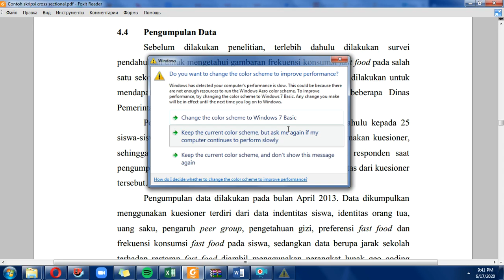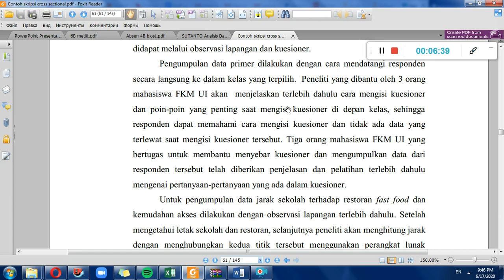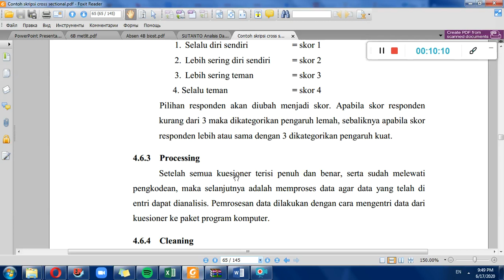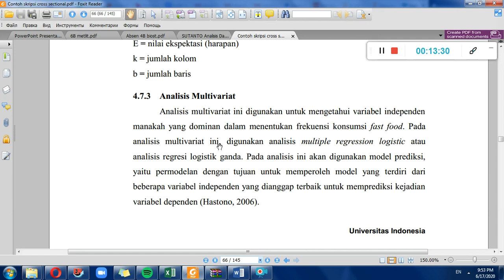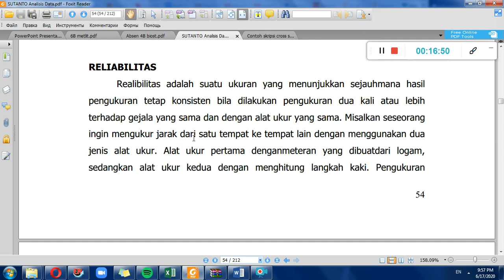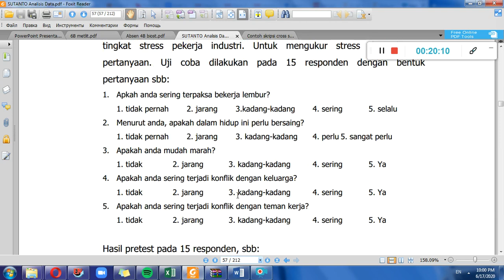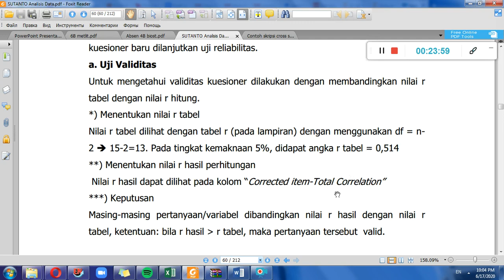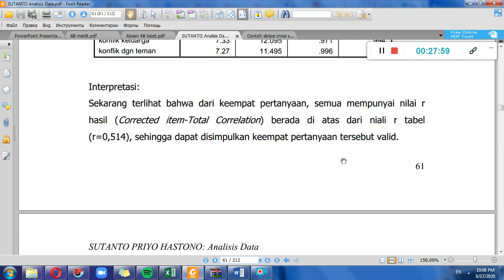Validitas Instrumen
Metode pengumpulan data
Analisis